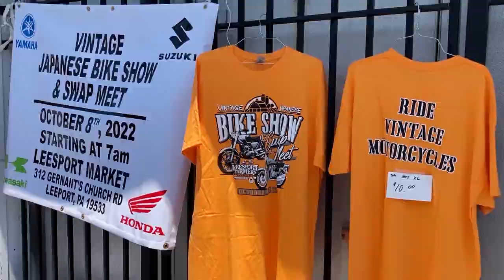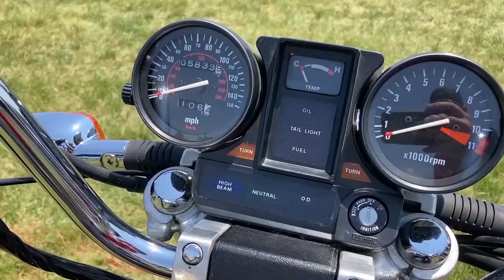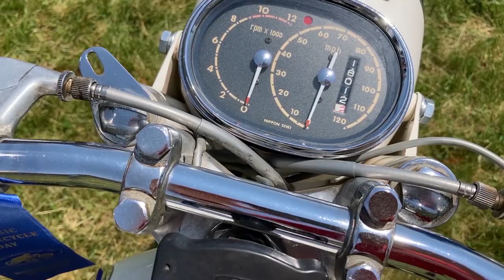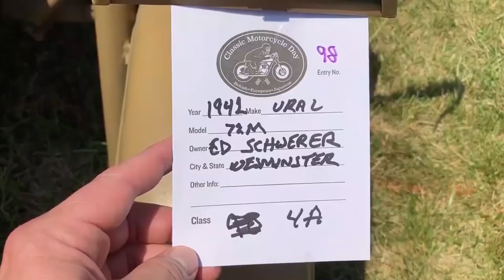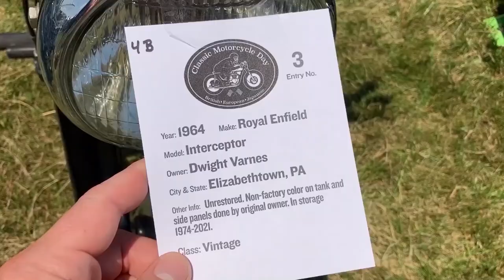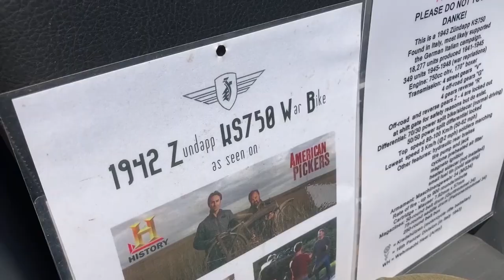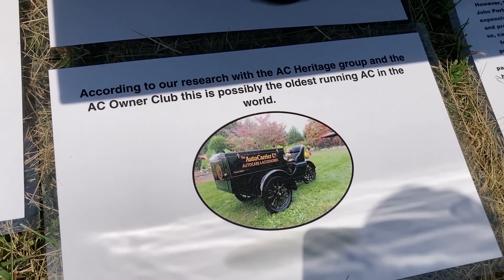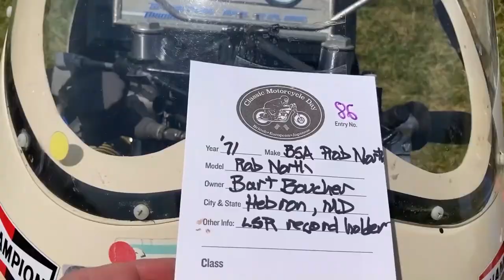Classic Motorcycle Day 2022 | Vintage Motorcycle VLOG!!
Hey guys,

This is my first motorcycle show in four years and it was a great one. This year's Classic Motorcycle Day took place at the fairgrounds in Mt. Airy, Maryland. A lot of vintage Japanese bikes, Nortons, Triumphs, Vilocette, Vincent, and Royal Enfields were on display. Bonus bikes include a rad Schwinn Stingry/Yamaha crossover, a Zundapp featured on the TV Show American Pickers, and a 1912 AC AutoCarrier; possibly the oldest running AC in the World.

1) Blue Wave Theory: Get Your Kicks on Future 86
2)  Daddy Long Legs: Mornin', Noon & Nite
3) Daddy Long Legs: Long John's Jump
4) Daddy Long Legs: Evil Eye, The Stranger Rides Tonight